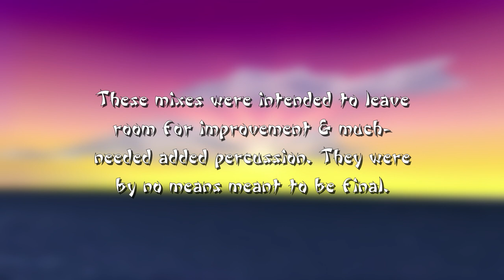Pre Copeland Mixes - Spyro: Enter the Dragonfly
This is the music of Spyro: Enter the Dragonfly before Stewart Copeland added his instrumentation. He would instruct the other composers to create a base mix, these are those never before heard mixes.

Opening 0:00
Intro Cutscene 0:58
Dragon Realms 3:10
Banzai Speedway 5:21
Dojo Tank 7:31
Crop Circle Country 10:57
Cow Abduction 12:28
Luau Island 14:26
Mantaray 17:36
Rainbow Speedway 19:54
Puffy Palace 22:55
Monkey Monastery 25:09
Factory Spitfire 27:10
Ice Slide 29:31
Honey Marsh 31:36
Honey Tank 34:40
Honey Slide 36:44
Thieves Den 39:17
Platform Peril 41:16
Oasis Speedway 44:25
Jurassic Jungle 47:28
Lava Slide 49:33
Tower of Terror 51:21
Ripto's Lair 54:00
Credits 56:16
Mercy (No Final Mix) 58:49
Living Gardens (No Final Mix) 1:00:47
Subtle Message (No Final Mix) 1:03:08
Unnamed 1 (No Final Mix) 1:05:08
Unnamed 2 (No Final Mix) 1:06:41
Nine (Unused) 1:08:19
Five (Unused) 1:10:24
Ten (Unused) 1:12:20
Four (Unused) 1:14:50
Lacota (Unused) 1:16:49
Harmonica (Unused) 1:19:18
Eleven (Unused) 1:21:38
Andes (Unused) 1:23:51
Mid Flute (Unused) 1:25:32
Rocker (Unused) 1:29:00
Factory Spitfire Alt (Unused) 1:31:40
Dragon Realms Alt (Unused) 1:34:29